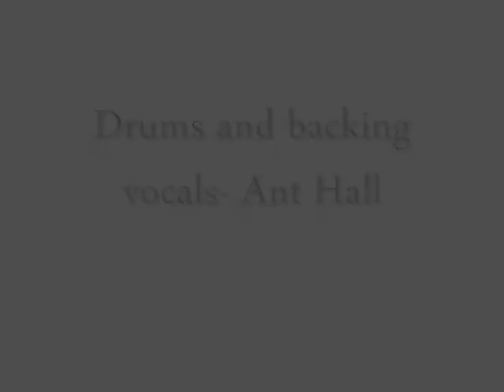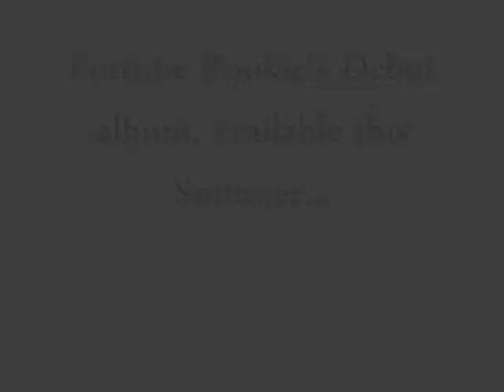Fortune Rookie- I Dont Wanna Know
Fortune Rookie